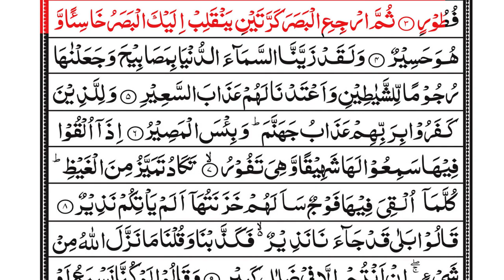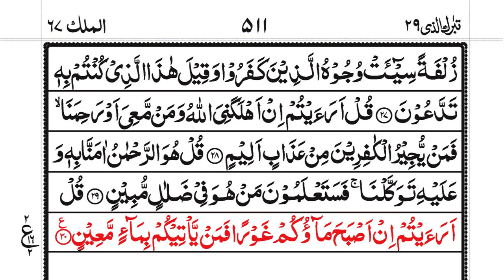Surah Al Mulk Unbelievable Quran Recitation سورة الملك Ep 001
quran allah muhammad rasool The Virtues of Surah Al-Mulk Imam Ahmad recorded from Abu Hurayrah that Allah’s Messenger, peace and blessings of Allah be upon him, said, “Verily, there is a chapter in the Qur’an which contains thirty Ayat that will intercede on behalf of its reciter until he is forgiven. (It is), “Blessed be He in Whose Hand is the dominion.” (Ahmad 2:321) This Hadith was collected by At-Tirmidhi and the four Sunan Compilers. At-Tirmidhi said concerning it, “This is a Hasan Hadith.” (Abu Dawud 2:119) At-Tabarani and Al-Hafiz Ad-Diya’ Al-Maqdisi both recorded from Anas that the Messenger of Allah, peace and blessings of Allah be upon him, said, “There is a chapter of the Qur’an that will argue on behalf of its reciter until it causes him to enter into Paradise. (It is), “Blessed be He in Whose Hand is the dominion.” In the Name of Allah, the Most Gracious, the Most Merciful. {1. Blessed be He in Whose Hand is the dominion; and He is Able to do all things. 2. Who has created death and life that He may test you which of you is best in deed. And He is the Almighty, the Oft-Forgiving; 3. Who has created the seven heavens one above the other; you can see no fault in the creation of the Most Gracious. Then look again. Can you see any rifts? 4. Then look again and yet again, your sight will return to you Khasi’, and worn out. 5. And indeed We have adorned the nearest heaven with lamps, and We have made such lamps (as) missiles to drive away the Shayatin, and have prepared for them the torment of the blazing Fire.} Glorification of Allah and mentioning the Creation of Death, Life, the Heavens and the Stars Allah the Exalted glorifies His Noble Self and informs that the dominion is in His Hand. This means that He deals with all of His creatures however He wishes and there is none who can reverse His decree. He is not questioned concerning what He does because of His force, His wisdom and His justice. For this reason Allah says, “and He is Able to do all things.” Then Allah says, “Who has created death and life?” Those who say that death is an existing creation use this Ayah as a proof because it is something that has been created. This Ayah means that He brought creation into existence from nothing in order to test the creatures. He examines them to see which of them will be best in deeds. This is similar to Allah’s statement, “How can you disbelieve in Allah Seeing that you were dead and He gave you life.” (2:28) In this Ayah Allah named the first stage, which is non-existence, ‘death’. Then he named the origin or beginning of existence, “life.” This is why Allah says, “Then He will give death, then again will bring you to life (on the Day of Resurrection)” (2:28). Concerning Allah’s statement, “He may test you which of you is best in deed.” it means best in deeds. This is as Muhammad bin Ajlan said. It should be noted that Allah did not say “which of you does the most deeds.” Allah then says, “And He is the Almighty, the Oft-Forgiving.” This means that He is the Almighty, the Most Great, the Most Powerful and the Most Honorable. However, along with this He is Most Forgiving to whoever turns to Him in repentance and seeks His pardon after having disobeyed Him and opposed His commandment. Even though Allah is Almighty, He also forgives, shows mercy, pardons and excuses. Then Allah says, “Who has created the seven heavens one above the other” meaning stacked one on top of the other. Are they connected to each other, meaning that they are in elevated ascension, some of them being stacked above others, or separated with space between them? There are two views concerning this, and the most correct opinion seems to be the latter as is proven in the Hadith of Isra’ (the Prophet’s Night Journey) and other narrations. Concerning Allah’s statement, “you can see no fault in the creation of the Most Gracious.” means, it (the creation) is done in a flawless manner, and these are connected with each other so as to forms a straight level, having no disunion, conflict, inconsistency, deficiency, flaw or defect. This is the reason that Allah says, “Then look again. Can you see any rifts?” meaning, look at the sky and pay close attention to it. Do you see any flaw, deficiency, defect or rifts in it Ibn Abbas, Mujahid, Ad-Dahhak, Ath-Thawri and others said concerning Allah’s statement, “Then look again. Can you see any rifts?” that it means cracks. (Ad-Durr Al-Manthur 8:235) As-Suddi said that, “Can you see any rifts?” means any tears. (Al-Qurtubi 18:209) , exhausted and broken down feebleness due to the great amount of repeated looking without being able to detect any deficiency.